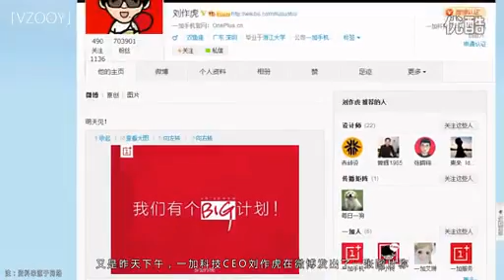HTC 64 phone Review Specs and Features Overview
HTC 64 phone Review Specs and Features Overview Discover the Latest Cool Gadgets and Top Wholesale Electronics from China. Daily updates about new smart gadgets, useful tech guides.